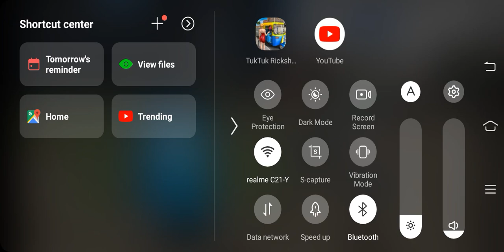tuk tuk rickshow wala driving games for android